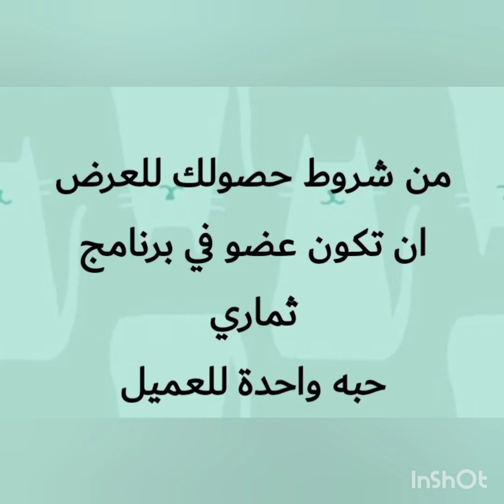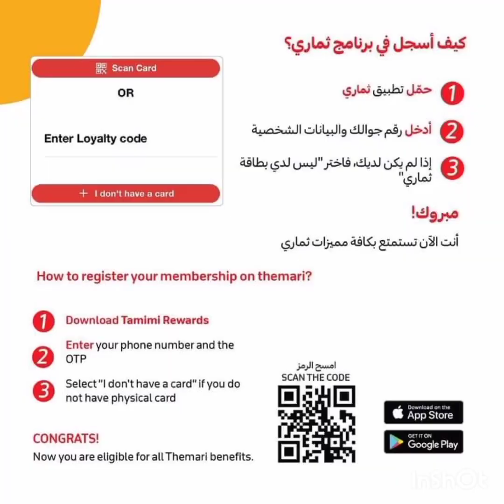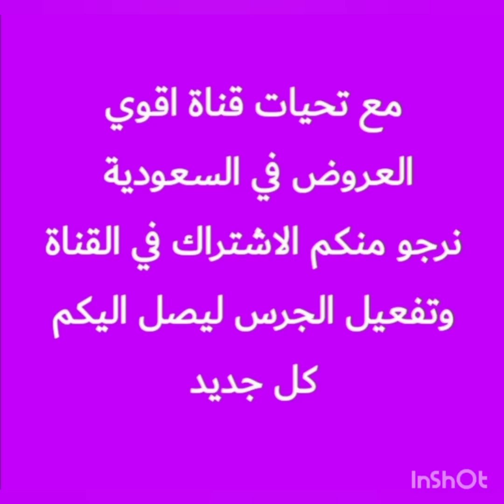عرض التميمي الرمضاني يوم ١٥ مارس الثلاثاء وعروض ال ٥ ريال لاعضاء برنامج ثماري فقط أقوى عروض رمضان